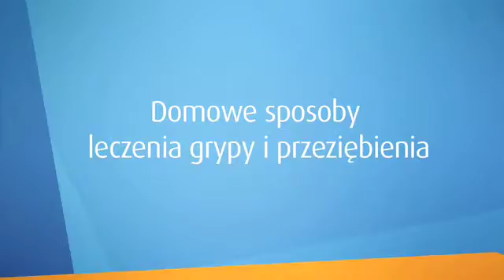Domowe sposoby leczenia grypy i przeziębienia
Jeżeli objawy przeziębienia lub grypy po 48 godzinach zaczynają ustępować, a my, poza normalnymi objawami infekcji górnych dróg oddechowych, nie odczuwamy żadnych niepokojących dolegliwości, możemy liczyć na samowyleczenie wspomagając się domowymi sposobami walki z infekcją. Również podczas leczenia zaleconego przez lekarza, sprawdzone sposoby mogą przynieść ulgę w dolegliwościach.

W takich sytuacjach najczęściej sięgamy po domowe sposoby przekazywane z pokolenia na pokolenie, tj.: mleko z miodem, sok z malin, syrop z cebuli, herbatę lipową. Dużym zaufaniem cieszą się różne warianty kuracji czosnkiem - spożywanie surowego czosnku, picia mleka z czosnkiem, nalewek czosnkowych lub gotowych preparatów zawierających czosnek. Niektórzy nawet praktykują wkładanie surowych ząbków czosnku do nosa w celu zwalczenia kataru. Pomocne przy przeziębieniu mogą być także kąpiele rozgrzewające z dodatkiem olejków eterycznych, które wspomagają ustępowanie kataru i silnych bólów głowy.

Szerzej na temat bezpiecznych domowych sposobów walki z grypą i przeziębieniem opowiada lek. med. Katarzyna Mikulska. Prezentowane wideo zostało zrealizowane przy współpracy Centrum Informacji o Przeziębieniu i Grypie.